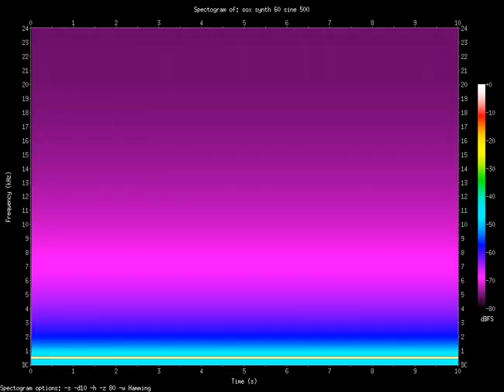sine 500.Hz (0.5kHz)